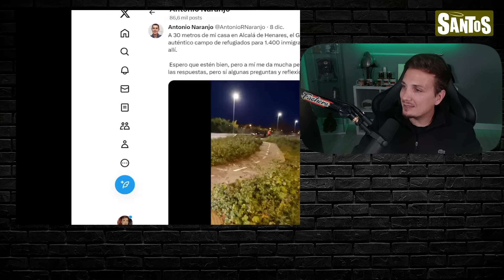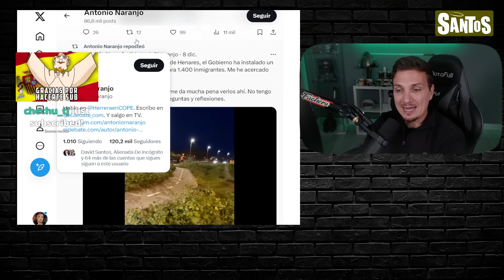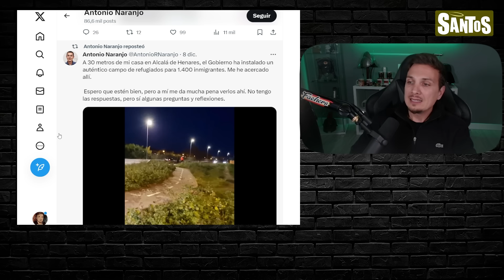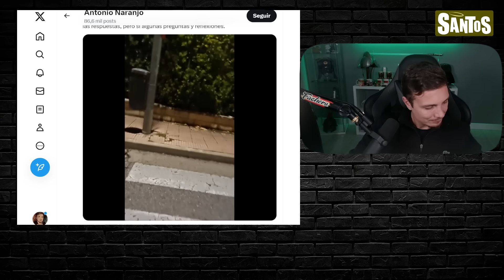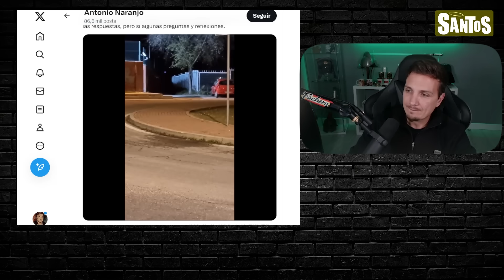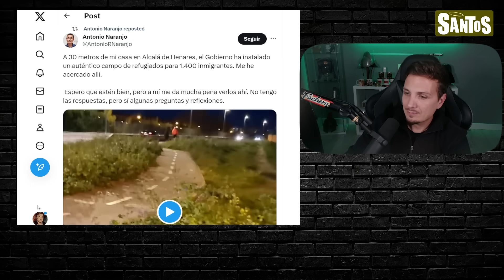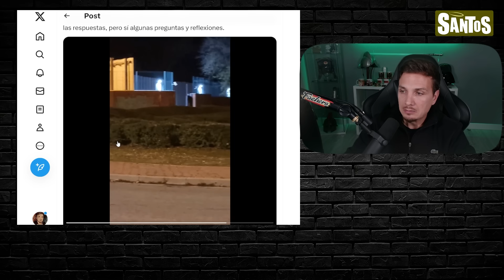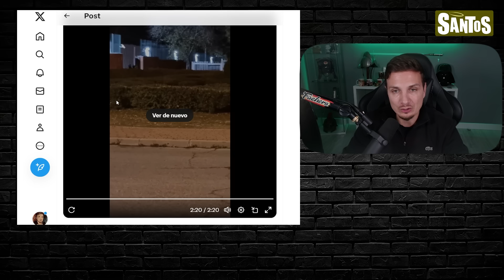ANTONIO NARANJO Y EL CENTRO DE ILEGALES - SUPER TIBIAZO